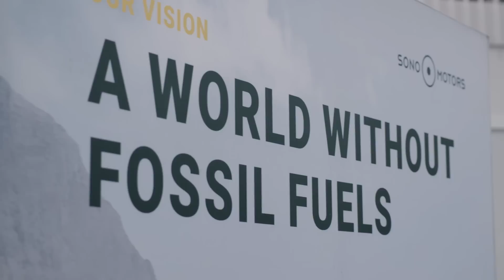Zusammen können wir es schaffen. savesion | Sono Motors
In den letzten Wochen haben bereits mehrere tausend Unterstützer diese Kampagne zu einer der größten Kampagnen weltweit gemacht. Dadurch wurde ein klares Signal gesendet, dass klimafreundliche Innovationen in Europa gebraucht und gewollt sind. Aber wir brauchen noch einen letzten Anstoß. Wir brauchen euch, um aufzustehen. Wir brauchen euch, um zu Handeln. Gemeinsam können wir Geschichte schreiben.

VISION
Wir dürfen die Ressourcen unseres Planeten nicht weiter verschwenden. CO₂-Emissionen müssen reduziert werden. Aus diesem Grund machen wir nachhaltige Mobilität einfach, zugänglich und bezahlbar für jeden. Für dich. Für zukünftige Generationen.

DER SION
Der Sion ist das erste Serienfahrzeug, das seine Batterie zusätzlich mit Solarstrom laden kann. Ein Auto, das sich selbst lädt – ein Solar Electric Vehicle (SEV).

Der Sion besitzt eine Batterie mit einer Größe von 54 kWh, was einer Reichweite von bis zu 305 Kilometern entspricht. Die in die Karosserie des Sion integrierten Solarzellen können die Fahrzeugbatterie für bis zu 245 Kilometer (durchschnittlich 112 Kilometer) Reichweite pro Woche durch Solarenergie aufladen. Um die Sonnenstunden des Tages möglichst effizient zu nutzen, wird das Aufladen über die Solarintegration während der Fahrt möglich sein.